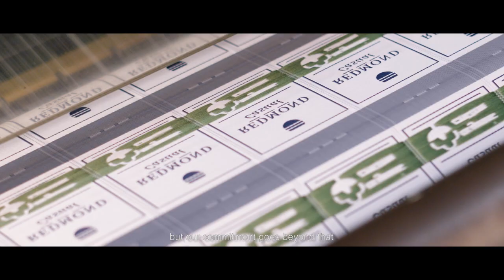Shanin Group Corporate Film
Director: Md. Sayedul Hossain Hossain Srabon
DOP: Sifat Sabbir
Light Gaffer: Mynul Islam Mamun
Production: Skymotion
Voice: Matthew
Post Production: Skymotion